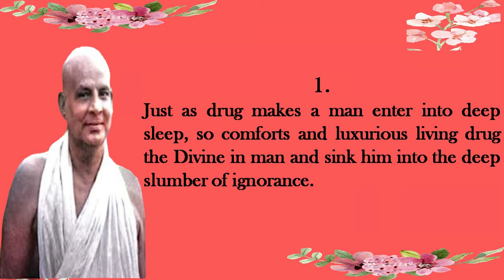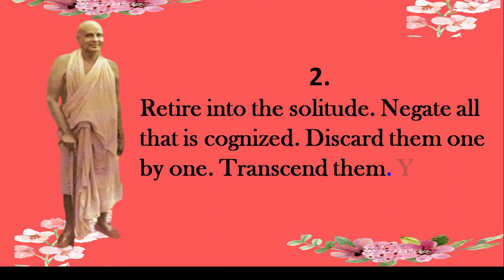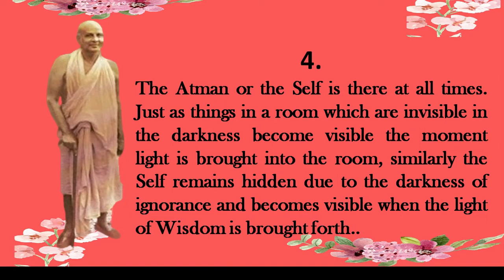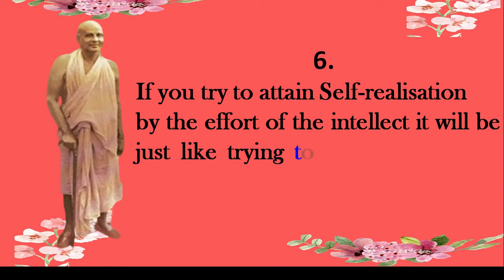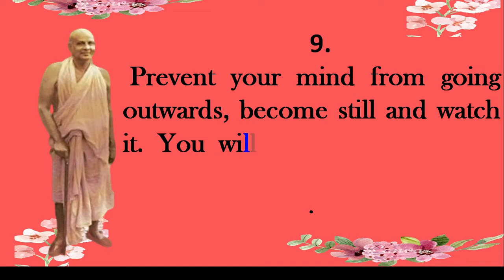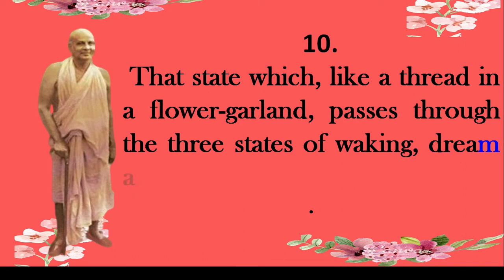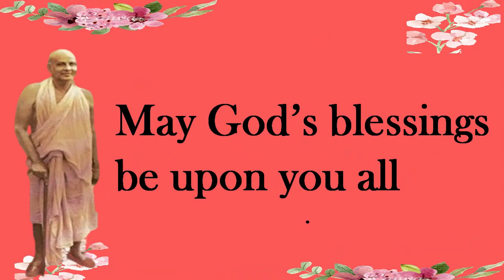ELIXIR DIVINE CHAPTER 10 BY HIS HOLINESS SWAMI SIVANANDA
SWAMI SIVANANDA, ONE OF THE GREATEST GOD REALISED SAINTS IN THIS MODERN AGE  IS THE FOUNDER OF DIVINE LIFE SOCIETY.HE WAS A PROLIFIC WRITER AND GIFTED MORE THAN 300 BOOKS ON SPIRITUALITY. HE GIFTED MANY SAINTS TO THE WORLD WHO ARE DISSEMINATING SPIRITUAL AND VEDIC KNOWLEDGE THROUGH OUT THE WORLD.HE WAS THE ONLY ONE SAINT WHO SHOW THE PATH OF LIBERATION THROUGH SERVR --LOVE--GIVE--PURIFY --MEDITATE AND REALISE .